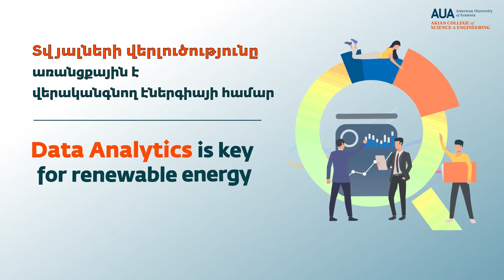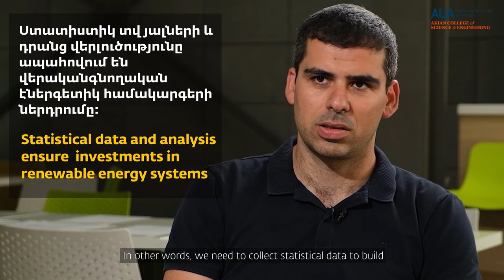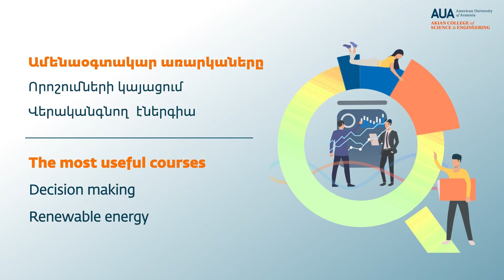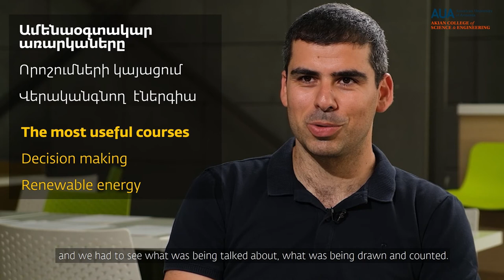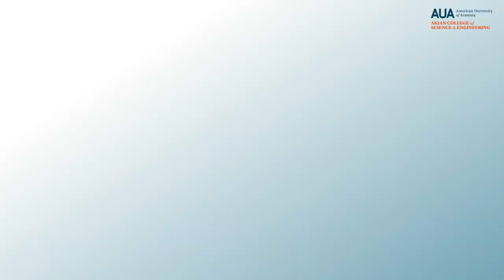Armen Gharibyan - Data Analytics is Key to Renewable Energy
Our alumnus Armen Gharibyan (IESM ’11) has found success as the founder of Optimum Energy. In this interview, he shares how his educational background helps him in his work.

Watch the interview to learn:
-What a successful combination of engineering and business can look like.
-The role of data analytics in renewable energy.
-How renewable energy systems are installed.
-The global trends for predicting the demands and offers in the field.